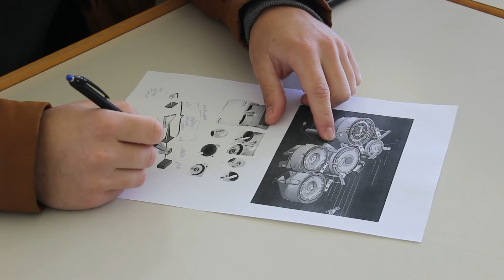Prof. dr. Zarema Obradović presjedavala globalnim samitom u Dubaiju - Impuls znanja 93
Dubai je od 22-24. aprila 2019. godine bio mjesto održavanja globalnog samita o zaraznim bolestima pod nazivom „Infektivne bolesti i zdravstvena biotehnologija“. Tom prilikom je održan sastanak na ekspertskom najvišem nivou iz oblasti zaraznih bolesti. Profesorica Fakulteta zdravstvenih studija Univerziteta u Sarajevu prof. dr. Zarema Obradović pored toga što je presjedavala samitom, održala je i uvodno predavanje na temu: Migracije i rizici po zdravlje koje ona ostavlja sa posebnim osvrtom na Bosnu i Hercegovinu.